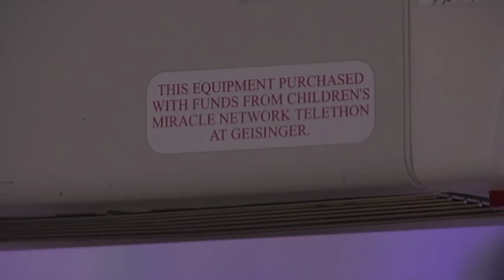Children's Miracle Network Story # 2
Duties: Photography of Doctor Interview,  Hospital b-roll and Editor